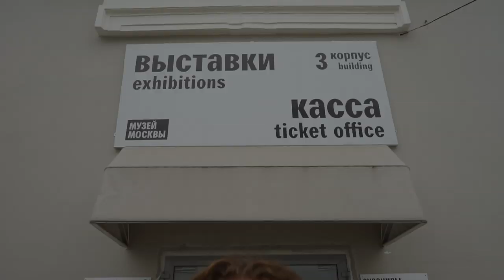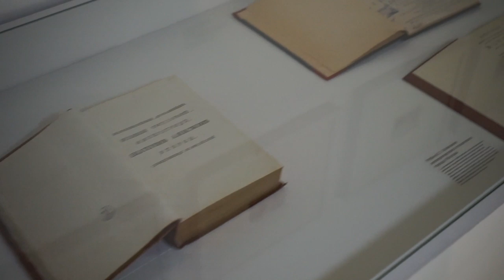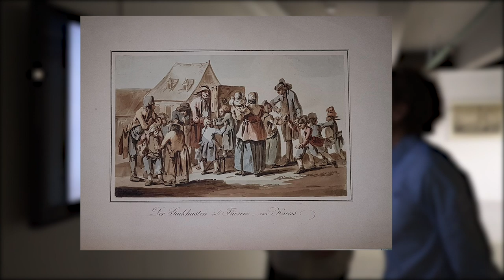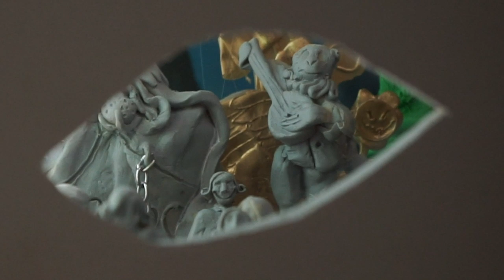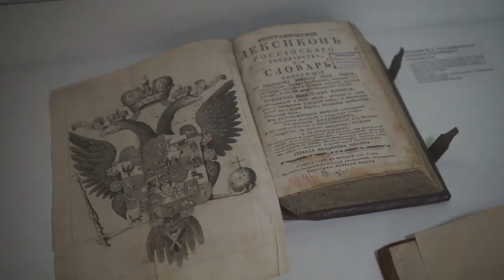КОСМОРАМА XVIII. Сергей Хачатуров. Музей Москвы. ARTпатруль 28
Этот выпуск непростой, но очень захватывает!
Мы отправимся с вами в путешествие во времени - Москву 18 и 19 Веков. Историк Искусств и Куратор выставки «Косморама» в Музее Москвы Сергей Хачатуров в живой форме расскажет нам о Москве того периода и двух Московских князьях Владимире Федоровиче Одоевском и Губернаторе Москвы конца 18 века Михаиле Никитиче Волконском.

Какая между ними связь? Кто придумал VR в современном искусстве? Как это имеет воплощение в наше время? Москва тогда и сегодня? Выставка актуальна, как никогда.
🎁КОНКУРС🎁23:25
Так что есть «Косморама» Сегодня? Смотрите фильм до конца и пишите в комментариях под выпуском на YouTube ответ на этот вопрос! Победители получат Билеты на «ОДОЕВСКИЙ ФЕСТ» который пройдёт в феврале!
ЛЮБИТЕ ИСКУССТВО И БУДЬТЕ СЧАСТЛИВЫ ❤️

ТАЙМКОДЫ:
00:00 - Вступление
Часть Первая:
1:24- Петля Времени,Косморама, Вуайеризм
2:10- Старая Москва через Современное Искусство
3:10- Волконский-Собянин? Есть связь?
Человек дела,Человек слова. Подавление и Благоустройство
4:57- Победа России над Турции,Екатерина ||, Ария Старк
5:48- Казнь Емельяна Пугачева, Заглядываем внутрь «Косморамы», постсетевая культура, татуировки , фантастические города ,эмодзи.
7:40- Виртуальная Реальность и когда она появилась ,Прообраз 3D, Братья Чепманы.
8:40-Триумф Екатерины , Обезьяны.
9:10-Засовы и Кандалы ,Пленение и Казнь Емельяна Пугачева(внутри Косморамы), Кирилл Кто.
11:00-Петя Скворцов и Вася Буткевич, Мастерская Брусникина , Шуточное Стихотворение ,Бурлеск.
12:00-Почему Полумрак? Уникальный Портрет Волконского, Пострйока Первого Водопровода Москвы , Письмо от Екатерины || Князю Волконскому
13:20-Алхимическая Москва,Мир Одоевского,
13:50-Диорама, Античная Москва 🔥Утопия.
Часть Вторая:
15:20-Владимир Одоевский ,Кабинет-Лабиринт, Алхимия,Черепа, Глеб Смирнов.
17:05-Группа Север 7, Кипучая Жидкость, Совмещение не Совместимого. Фонарь 18 Века, Галерея  Омельченко.
18:10- Первый Телевизор, Лебединое Озеро. Скоро в России Будет одна программа?
18:50-Егор Кошелев, Портрет Одоевского, Воланд, Мастер и Маргарита
20:08-Говорящие Головы 💪 Какая тема нужна для Самопознание🙏? Роман 4338.
22:40-Миллениал кто это?в Чем секрет нашего познания?
23:25- ПОДАРКИ 🎁 ЧТО ЕСТЬ КОСМОРАМА СЕГОДНЯ ? ПИШИТЕ КОММЕНТАРИИ